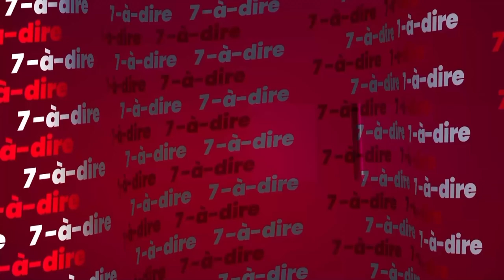7-à-dire | An 64 da la Côte d'Ivoire : Gran-Bassam, un patrimoine culturel